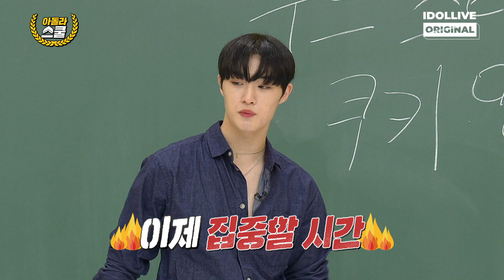예고 I 아돌라스쿨 I CIX 완전체 출연!! 수업의 웨이브로 모두 탑승합시다~ I 승훈 현석 CIX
금손 승훈쌤의 비즈공예 강의부터
빵잘알 현석쌤의 베이킹 강의까지🍞
8월 25일 아이돌플러스에서 CIX쌤들과 함께해요💛💜